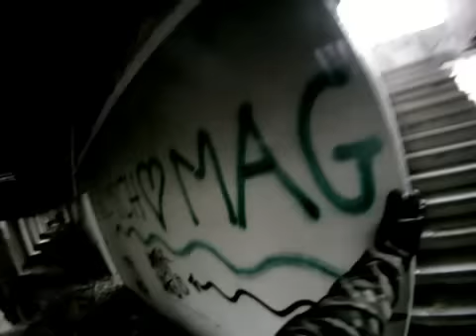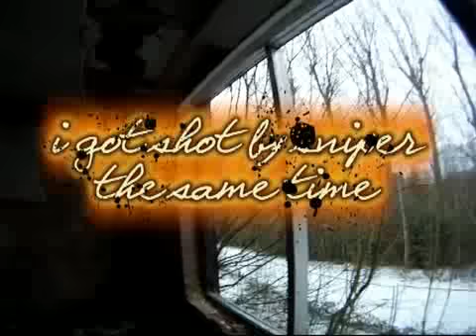airsoft skirmisch at the officersmess 12 FEB 12